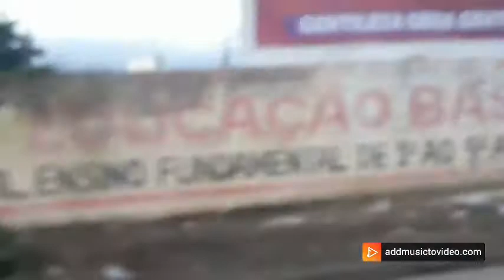DANDO UM ROLÊ POR ARAPIRACA ALAGOAS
Dando um rolê por Arapiraca  _  passeando em Arapiraca visitando Arapiraca explorando Arapiraca.